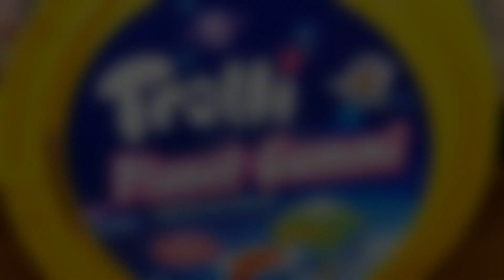ASMR BLUE JELLY PLANET GUMMY *EARTH JELLY MUKBANG 지구 젤리 디저트 먹방 ゼリーモックルーム EATING SOUNDS (Soon asmr)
ASMR MUKBANG | BLUE FOOD PLANET GUMMI JELLY *EARTH JELLY MUKBANG 지구젤리 디저트 먹방 ゼリーモックルーム EATING SOUNDS  TROLLI SOFT FRUIT GUMS (SOON ASMR)

⭐오늘은 달콤한 행성 젤리 "지구 젤리"를 준비했습니다.

⭐Today I prepared sweet planet jelly "Earth Jelly".

⭐今日は甘い惑星ゼリー「地球ゼリー」を用意しました。

⭐자막은 설정에서 선택해주세요
⭐Select subtitles in settings

⏰Set up subscriptions, likes and notifications
⏰購読、良い、通知を設定してください